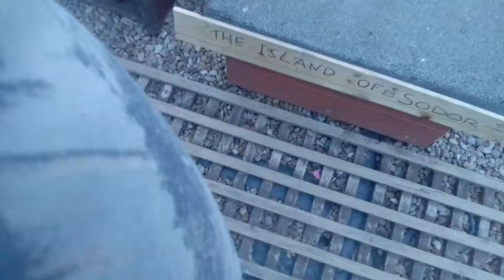Olli Larrad's Vlog Adventures - Season 2 Episode 1 - A New Friend